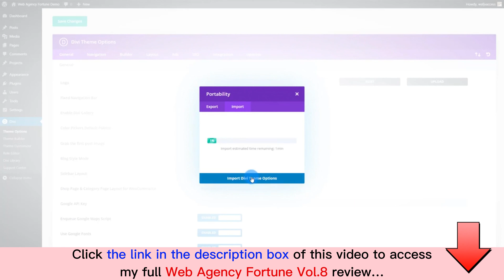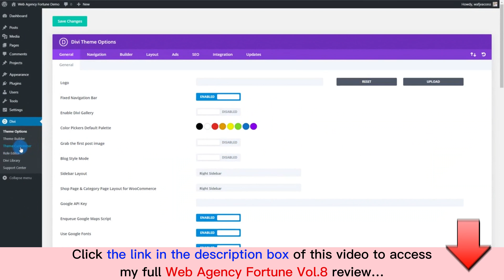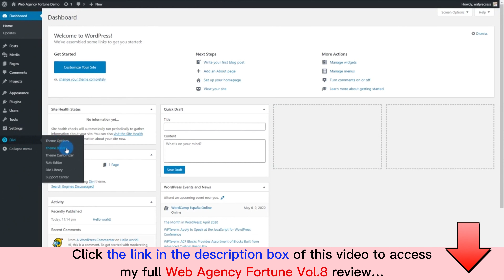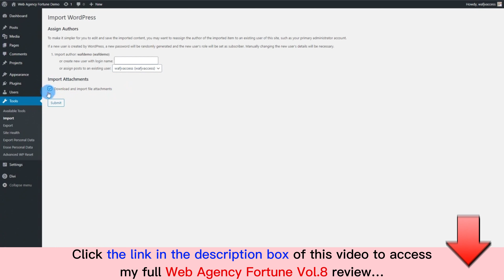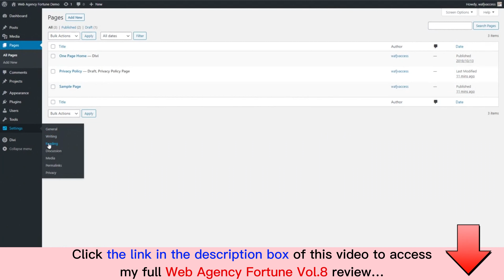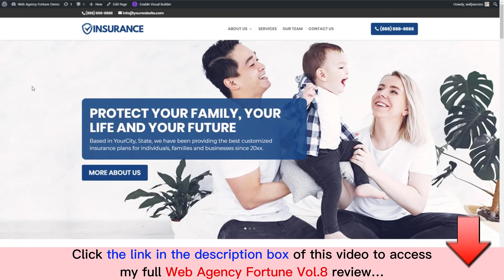Web Agency Fortune Vol.8 review with App Demo: Is this what you are searching for?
👉  Click here to check the Web Agency Fortune Vol.8 package:
👉  Read my full honest Web Agency Fortune Vol.8 review:
What is this Web Agency Fortune Vol.8?
Web Agency Fortune Vol.8 is the package that offers a comprehensive package of 6 DFY local business websites in 6 highly profitable niches.

The niches covered in Vol. 7 include Deck Contractor, Paving Company, Financial Planner, Laser Hair Removal, Florist, and Damage Restoration.
For all details, please click the link above to check my full Web Agency Fortune Vol.8 review.
Thanks again!